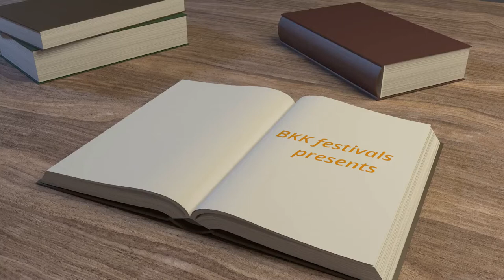Official Selection 2022 | The Show Must Go On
BKK DOC presents:
The Show Must Go On (India)
Directed and Produced byDivya Cowasji and Jall Cowasji

Nominated for Best Feature Documentary

After decades of dormancy, the ageing icons of Parsi Theatre return to the stage, putting aside their walking sticks and wheelchairs for one final curtain.   Plunging into rehearsals, this documentary chronicles the resilience of a singular cast of characters that want nothing more than to go out with a bang. For most of them it will be the last time on stage after careers spanning over half a century. As the film tumbles headfirst into the creative chaos of rehearsals, we get an intimate portrait of the bonds shared between the veteran stars and the youngsters, along with a distinct flavour of their sensibilities, marked by a particular brand of not-so-subtle (and sometimes downright potty) humour that is uniquely their own.  The players want to put up the best show they can, not one that’s simply good enough given its ‘senior citizen’ tag. In a way this film is very much about debunking and celebrating old age. About how people considered well past their prime, still have so much to give and be, and are themselves living, breathing, flawed, and joyous beings.  A great tragedy befalls the cast on the eve of the Final Show. Will it change everything? Or will the show go on, despite all odds?